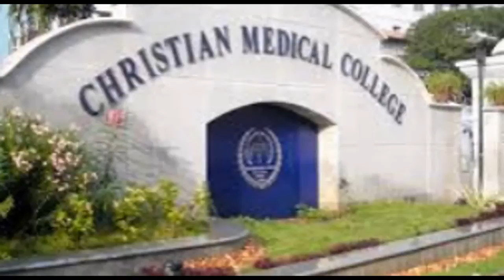Christian Medical College (CMC) Vellore